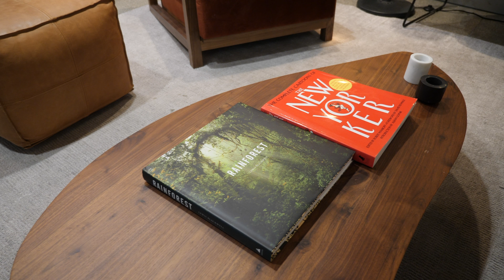Why Working from Industrious is Instrumental to Independent Business Alliance's Growing Success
Hear Zach Wilcha, executive director at the Independent Business Alliance, Philadelphia's LGBT Chamber of Commerce, discuss why Industrious is helping his organization grow.

Industrious flexible work solutions for coworking access, private offices and suites, and on-demand meetings — the highest-rated workspaces in the industry — provide the most sustainable option for companies to manage newly distributed teams for the long term. We make it easy to find an office that works for you — even if you come in just once or twice a week. Recognized as one of America’s 500 fastest-growing companies in 2020 by Inc. Magazine, Industrious offers flexible terms and locations in more than 65 markets globally.